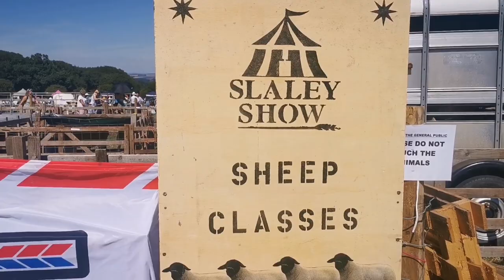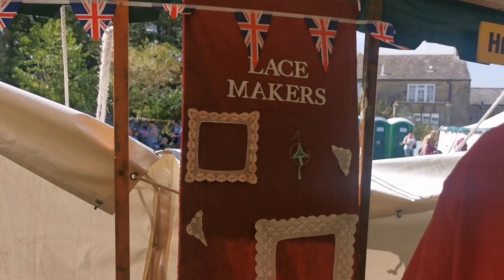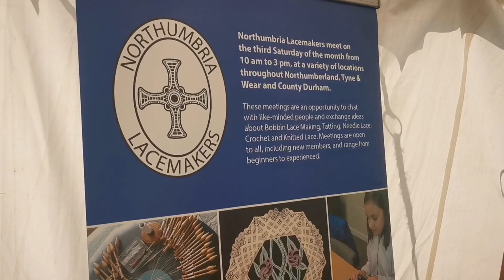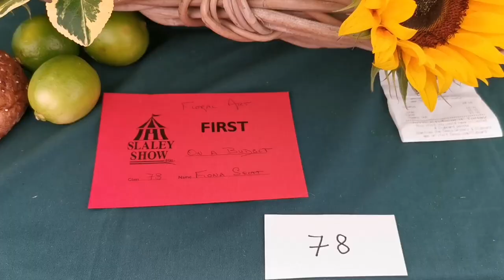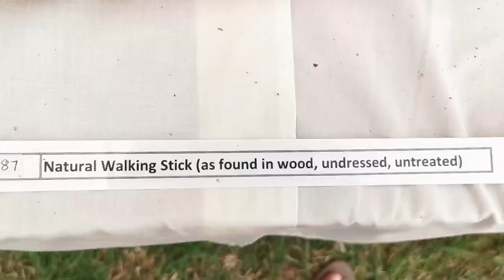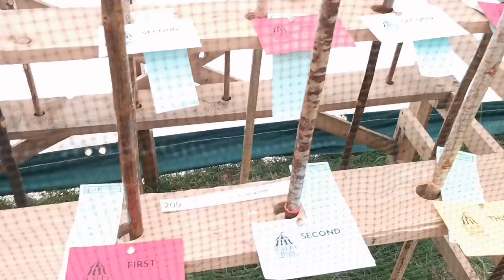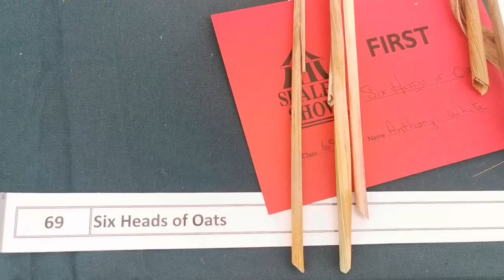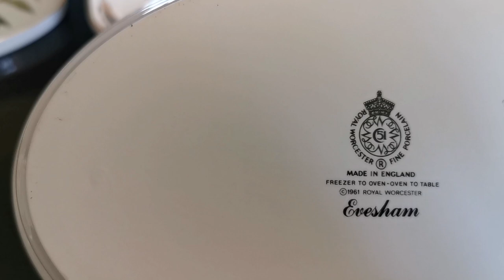11-13/8/65 ซัมเมอร์​ของอังกฤ​ษร้อนมากจนอยากจุมน้ำ​ และมีอีเวนท์​เยอะดีด้วย​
ขอบคุณ​ทุกคนนะคะที่แวะมารับชมคลิปนี้​  ฝากกด Like , กด Shares และกดติดตามด้วยเน้อ  ขอบคุณค่ะ  ❤️️🙏🌻🌺🌷🌸😊